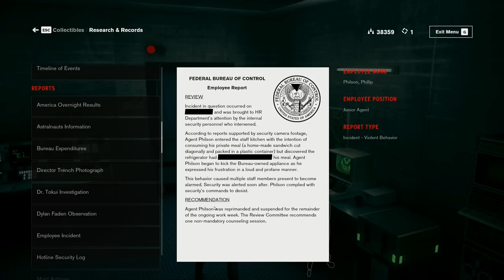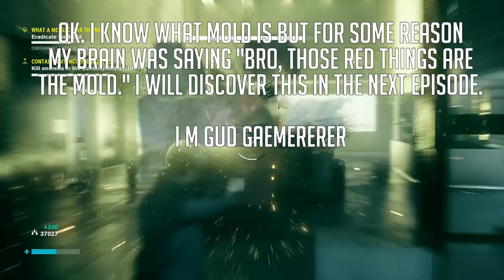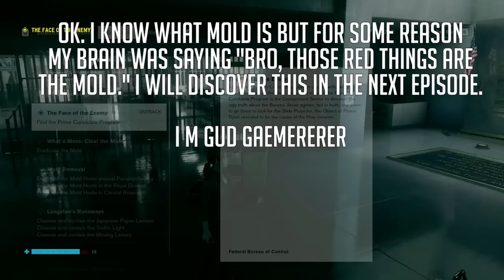FRIDGE DUTY - CONTROL Game - Let's Play Part 23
After a secretive agency in New York is invaded by an otherworldly threat, you become the new Director struggling to regain Control. Lets Play Walkthrough Gameplay ► Playlist 👇🏻 OTHER GAME PLAYTHROUGHS 👇🏻

🤔 NEW HERE? 🤔